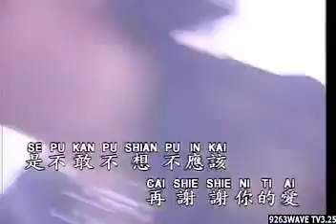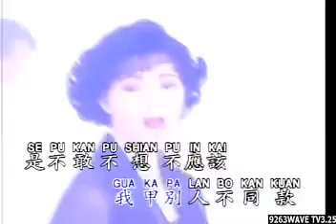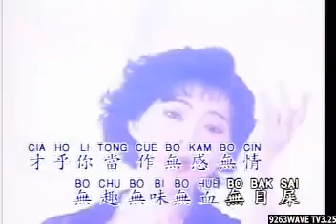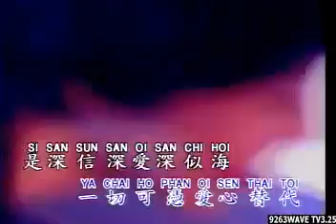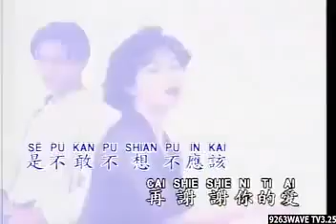GUA KA PA LAN BO KAN KUAN + SHIE SHIE NI TE AI - CAI KE LI (CELLIE CHUA) MANDARIN OLD SONG